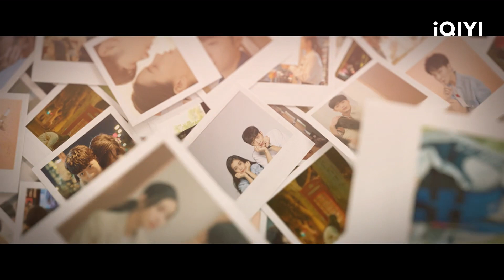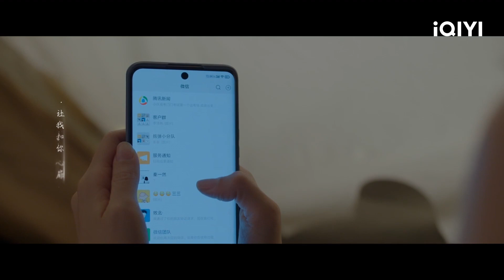احبك مثل ما انتى Love The Way You Are | الحلقة 4 | iQIYI Arabic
مقدمة:
          تدور أحداث المسلسل حول قصة الحب اللطيفة لـ "ين يي كي" وشريك طفولتها "شو جوانج شي"  تتمتع "ين يي كي" بحياة مثالية و تراعي كل شيء مثل المرأة المعجزة التي لا تتعب أبدًا فهي تعتني بكل من حولها باستثناء نفسها و لكن كل شيء يتغير عندما تلتقي بـ "شو جوانج شي" الشاب الذي اعتاد زيارة مكانها لتناول الطعام خلال فترة شبابها بعد عودته من دراسته في الخارج ، ينجذب "شو جوانج شي" الصبي الذي كان يعتمد على "يي كي" إليها الآن. يا تري هل سيتزوجون؟

lovethewayyouare iQIYIArabic angelababy laiguanlin#